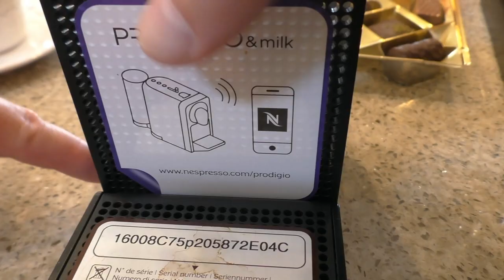США 4061: Утренний кофе в хорошей компании с конфеткой и яблочком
Утренний кофе в хорошей компании с конфеткой и яблочком
Ссылки на канале SiliconValleyVoice /школа Михаил Портнов: